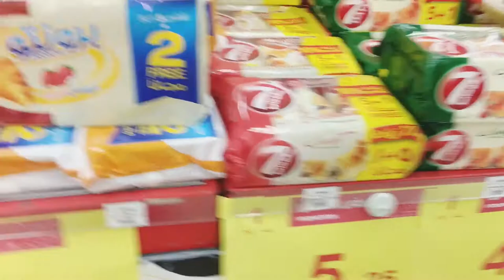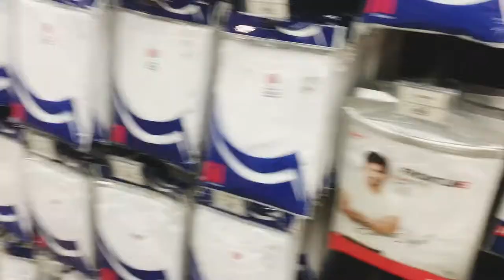Panda Hypermarket ( Grocery Time)